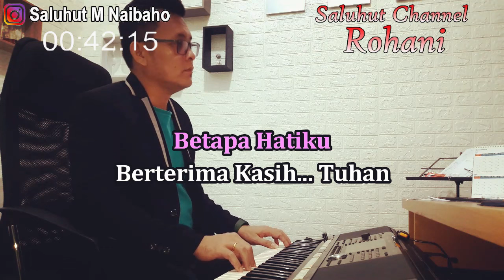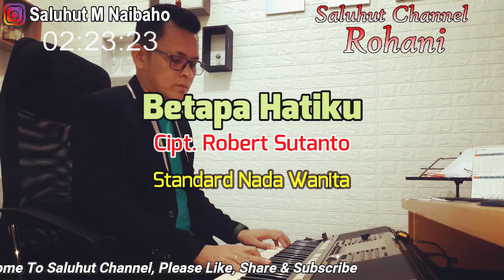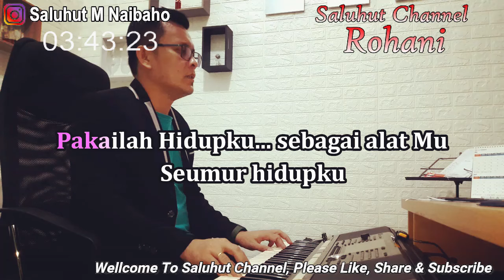BETAPA HATIKU ll KARAOKE ROHANI ll NIKITA ll NADA WANITA D=DO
Betapa Hatiku
Cipt. Robert Sutanto

Betapa Hatiku
Berterima Kasih Tuhan
Kau mengasihiKu
Kau memilikiKu

Hanya ini Tuhan
PersembahanKu
Terimalah Tuhan
PermohonanKu
S'bab tak Kumiliki
Harta kekayaan
Yang cukup berarti
Tuk Kupersembahkan

Hanya ini Tuhan
PersembahanKu
Terimalah Tuhan
PermohonanKu
Pakailah Hidupku
Sebagai AlatMu
Seumur HidupKu